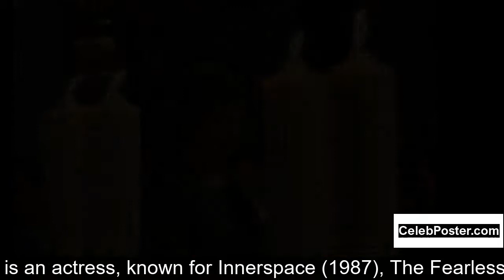Fiona Lewis biography